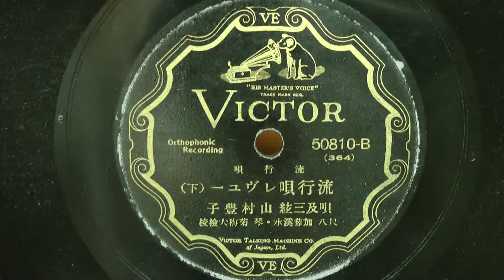流行唄レヴュー-下-(山村豊子)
昭和05年(1930年) 日本ビクター 流行唄
唄及三絃：山村豊子
尺    八：加藤渓水
琴      ：菊梅大検校
50810-B(364)